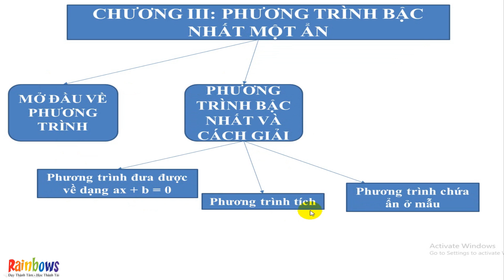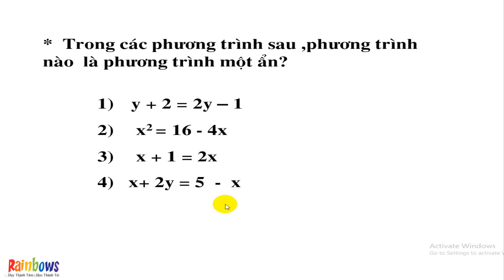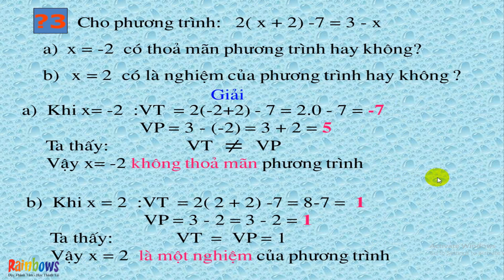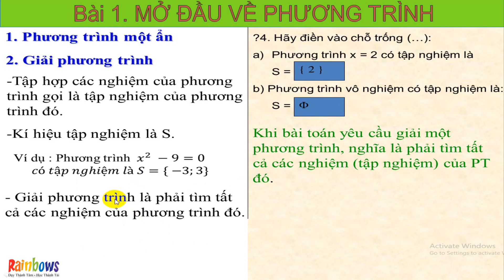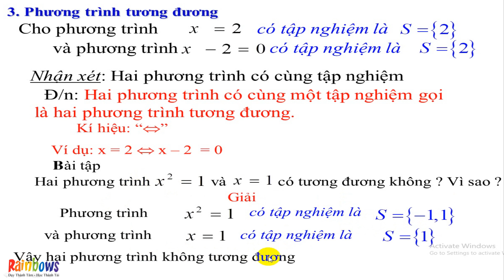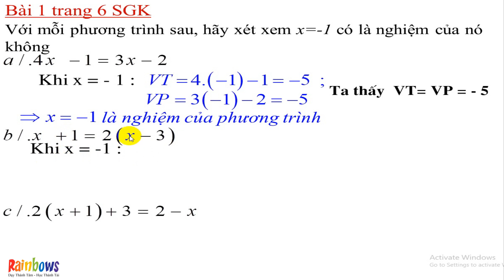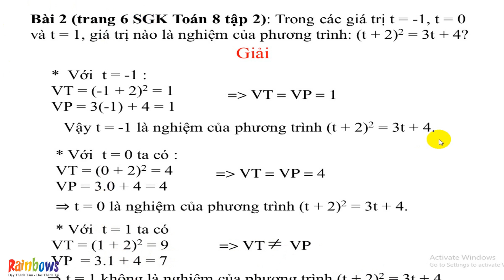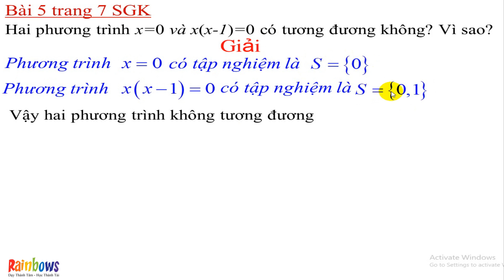ĐẠI SỐ LỚP 8, CHƯƠNG 3: PHƯƠNG TRÌNH BẬC NHẤT MỘT ẨN, BÀI 1